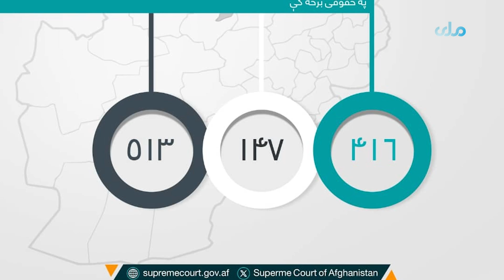RTA English Breaking News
@RTADari   @RTA Music   @RTAPashto   @RTADrama   @RTAWorld2   @RTASport ​